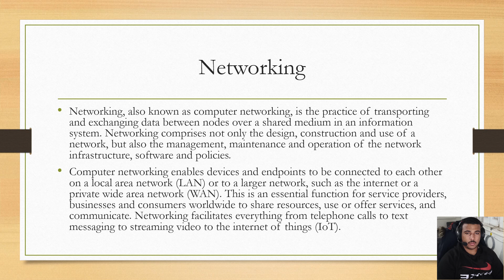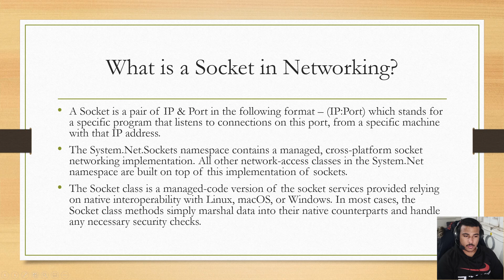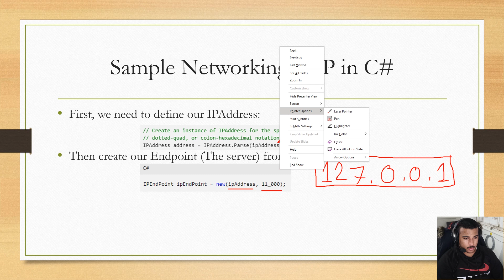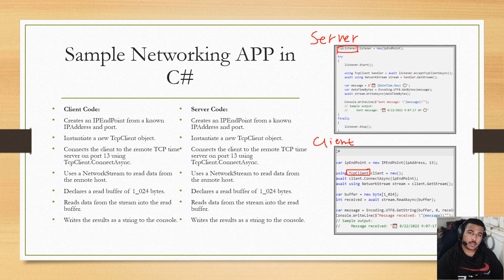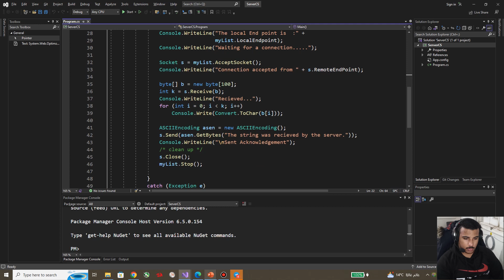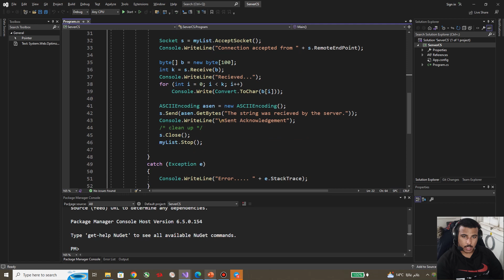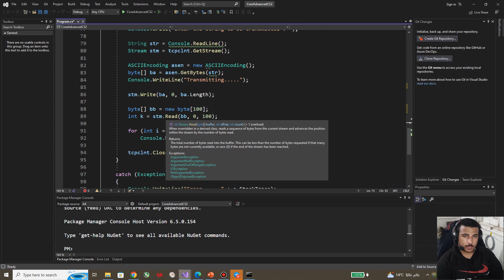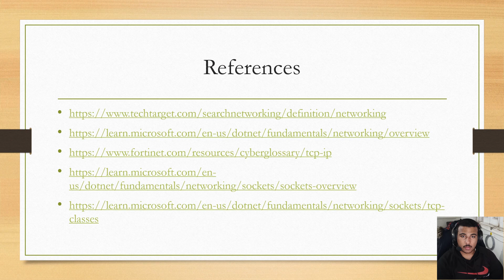18- C# Network Programming - برمجة الشبات بلغة C Sharp سي شارب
حلقة سريعة عن جزء برمجة الشبكات والذي طلب على جروب التليجرام
بالتوفيق يارب